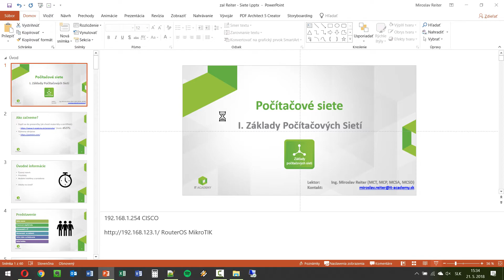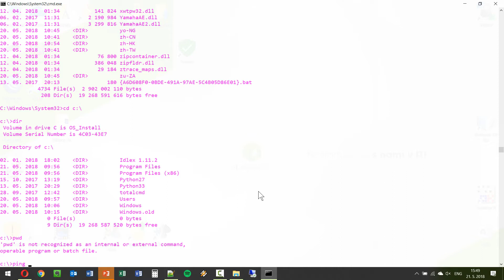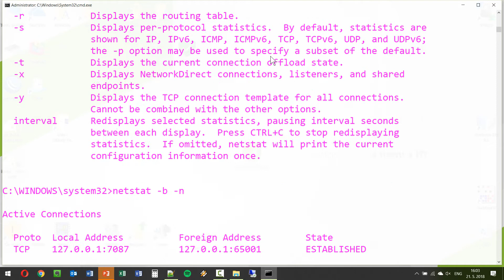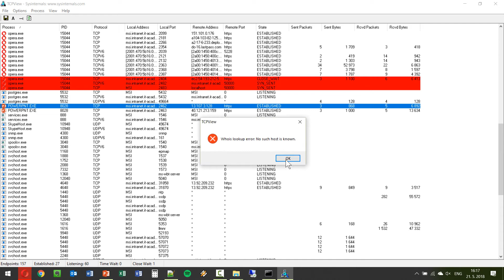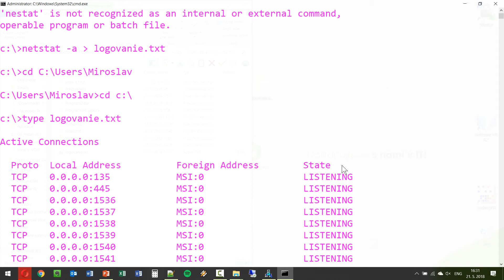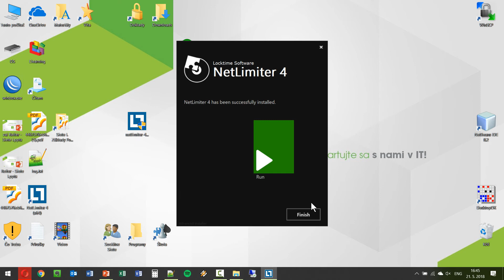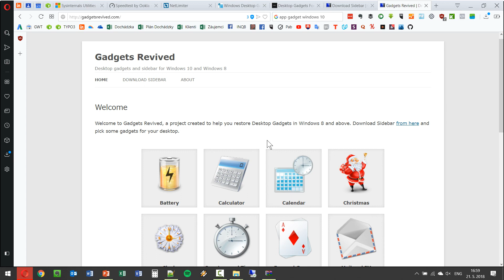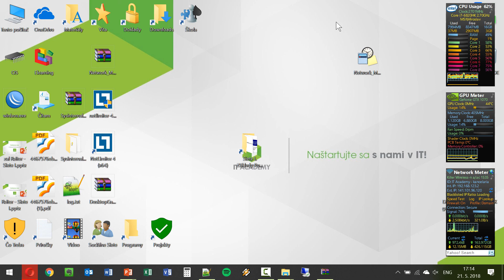Online Kurz Počítačové siete I. Základy Sietí - Konzola, Ping, Ipconfig, Netstat, Sysinternals, TCP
Online kurz Počítačové Siete I. Základy Počítačových Sietí vás naučí ako fungujú počítačové siete, ako si nastaviť sieťový adaptér a pochopíte základné princípy sietí. Budete vedieť zistiť IP a MAC adresu a to pomocou Windows Nastavení, konzole ale aj PowerShellu. Naučíme vás ako sa bezpečne pripojiť na FTP server a porozumiete protokolom TCP, UDP, HTTP(s). Ako absolvent online kurzu Počítačové Siete Základy Počítačových Sietí získate prehľad o základných sieťových zariadeniach a pevné základy zo sieťovej problematiky.

⭐ Obsah nadupaného kurzu  Siete I. Základy Sietí ⭐️
⌨️ (0:00:00) Začiatok videa
⌨️ (0:10:00) Konzola CMD
⌨️ (0:20:00) Ping
⌨️ (0:30:00) Ipconfing
⌨️ (0:40:00) Sysintermals
⌨️ (0:50:00) Netstat
⌨️ (1:00:00) Tree
⌨️ (1:10:00) Netlimiter
⌨️ (1:20:00) App Gadget Network Meter
⌨️ (1:30:00) UptimeRobot
⌨️ (1:40:00) Záver